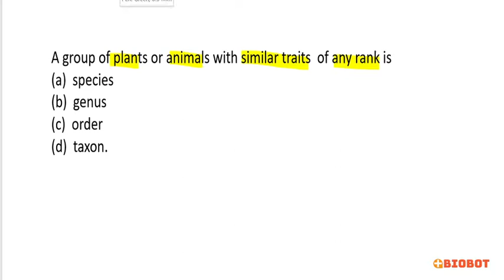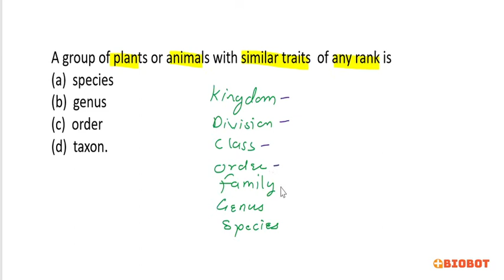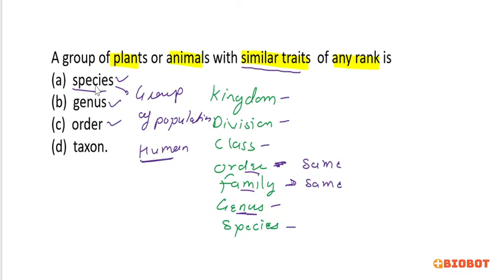A group of plants or animals with similar traits of any rank is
A group of plants or animals with similar traits
of any rank is
(a)  species  (b)  genus